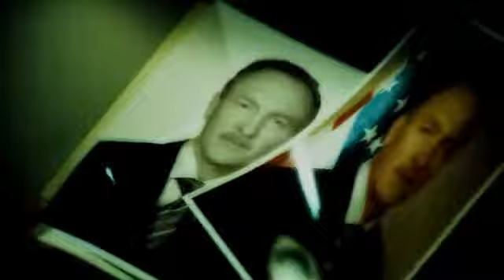Пила 5 концовка (Let Go Theme)